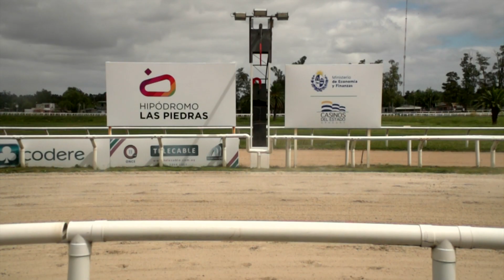05/03/2021 – Hipodromo Las Piedras – Carr 1 – ESTÍMULO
Carrera 1 realizada el dia 05/03/2021 por el premio ESTÍMULO en el Hipodromo Las Piedras